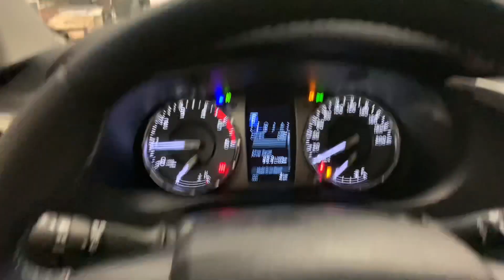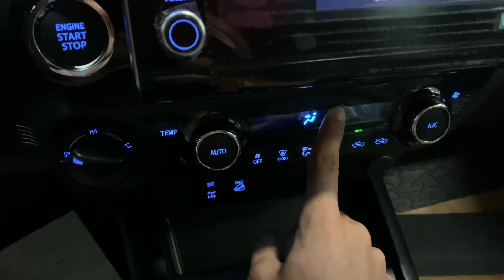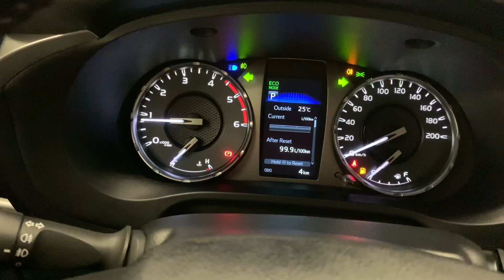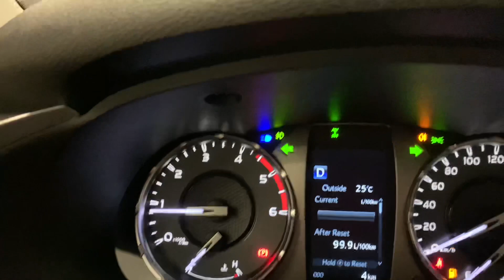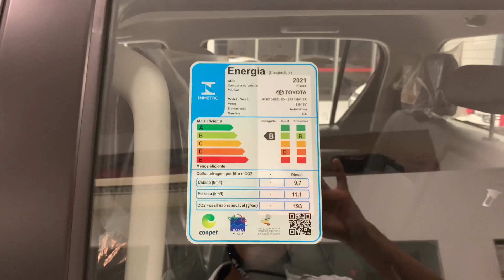TOYOTA HILUX SRV 2021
Conheça a versão da Toyota Hilux SRV 2021 diesel, modelo intermediário da Hilux no Brasil, o modelo SRV foi uma das versões que recebeu muitas atualizações interessantes em relação aos modelos anteriores.

0:00 Introdução
0:42 Detalhes Externos
1:45 Detalhes da Caçamba
1:58 Detalhes Internos
6:54 Consumo
7:13 Motor
7:44 Considerações Finais

Confira em nosso canal o vídeo das demais versões do modelo aqui em nosso mercado

HILUX SR 2021

HILUX SRX 2021

HILUX SRV FLEX 4x2